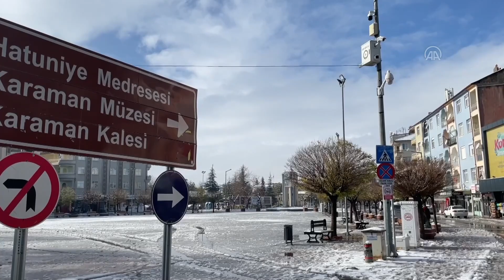Karaman'da kar yağmur ve gökkuşağı